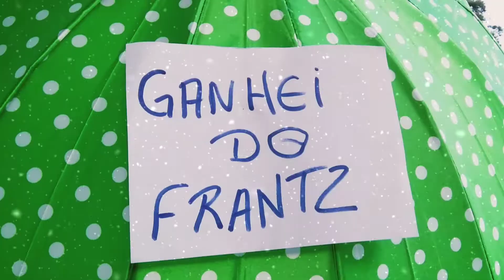O amendoim da discórdia 😱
O fim dos tempos está próximo, não se sabe quem vai acabar com ele😂, mas depois desse vídeo💣⚰️!
Frantz que coragem 😏
Thusnelda tu também hein☂️
Rezamos para a Hellen não descobrir 🙏🏻